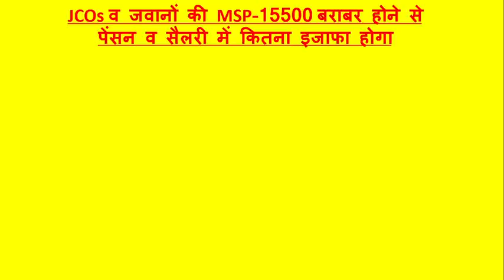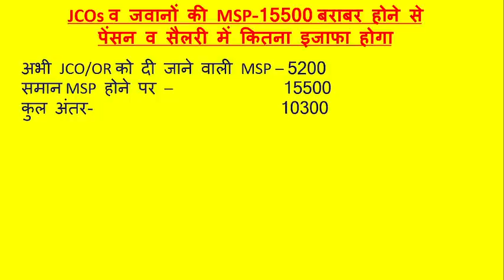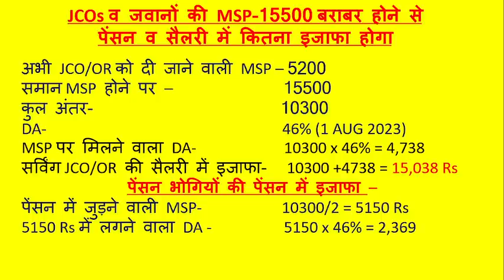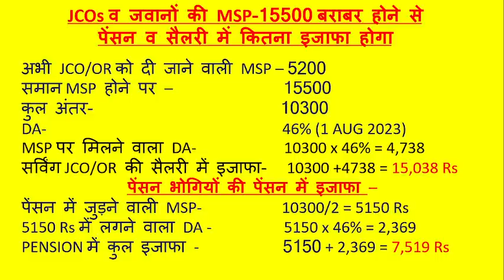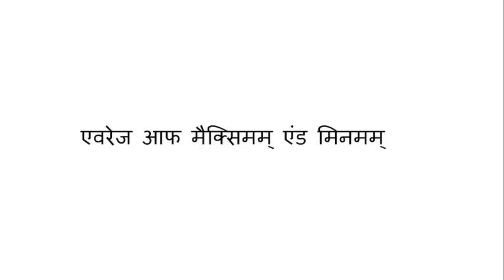Equal MSP-15500 होने पर पेंसन व सैलरी 15038 Rs का इजाफा, Avarage of Max & Min से नुकसान, pre & post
IMPORTANT LINKS
NOTIFICATION-

100% EX- SERVICEMEN JOB/ ONLY FOR EX-SERVICEMEN JOB